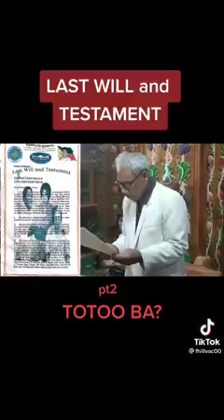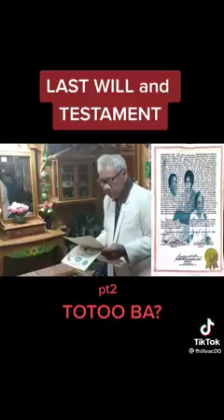Last Will and Testament history gold diamond philippines #2022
CTTO - video